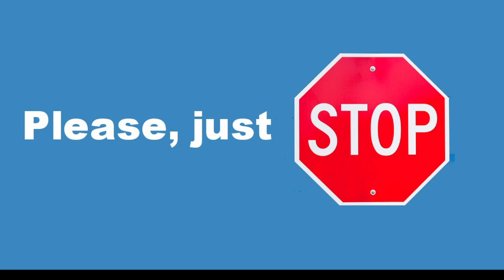"Please, just STOP!" -- Sunday, February 12, 2023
It's Super Bowl Sunday.  Our nation is having a national celebration of American Football.  But, we already celebrate the day because it was on the first day of the week (Sunday), Jesus was raised from the grave.  So every Sunday is a SUPER Sunday.  Today, we continue to learn from Jesus' sermon on the mount.